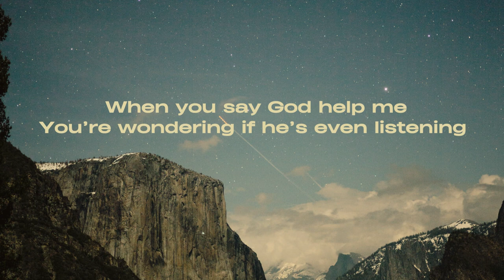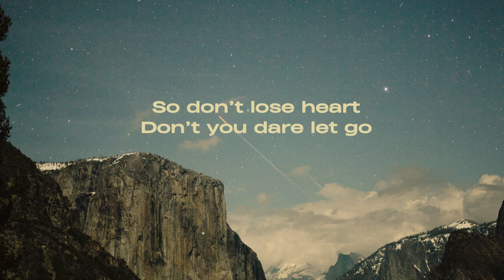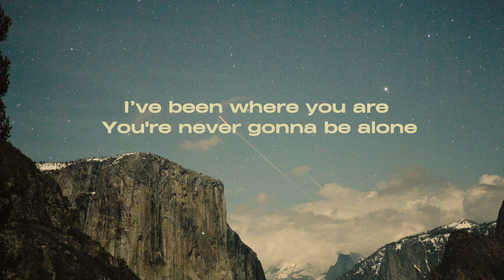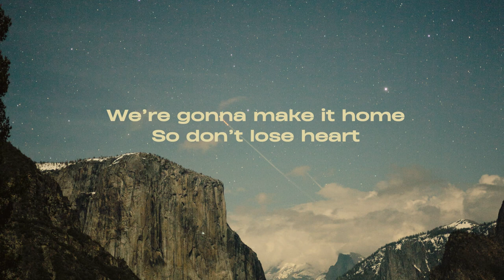Don't Lose Heart | Steven Curtis Chapman | Lyric Video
I hope this song reminds you that when your in a dark valley, you still have a God who cares so much for you. Don't lose faith, don't lose hope. You can hold on tight to every promise God has made! No matter what dark valley your going through, God never took his eyes off you. Pray and ask Him to give you strength and guide you. He is for you! (Romans 8:31) (Jeremiah 33:3)

Hello there! My name is Betsy and the purpose of my channel is to strength your faith, encourage you, and help you grow closer to Christ. My hope is that this channel will remind you that God's Word is so important, give you hope, encouragement and in those hard times you will grow closer to Christ our Lord and Savior as well as grow in wisdom. Love you all and so does God. (If any of my videos encourages you or clarifies something, let me know! I will love to hear from you all.)

IF YOU DECLARE WITH YOUR MOUTH, "JESUS IS LORD" AND BELIEVE IN YOUR HEART THAT GOD RAISED HIM FROM THE DEAD, YOU WILL BE SAVED (ROMANS 10:9) TURN AWAY FROM WICKEDNESS AND ASK GOD TO GUIDE YOU. STUDY HIS WORD. JESUS CHRIST IS THE WAY THE TRUTH AND THE LIFE. NO ONE CAN COME TO THE FATHER EXCEPT THROUGH JESUS.(JOHN 14:6) YOU MUST BE BORN AGAIN TO ENTER THE KINGDOM OF HEAVEN (JOHN 3:3-7)

All for the Glory be to God!